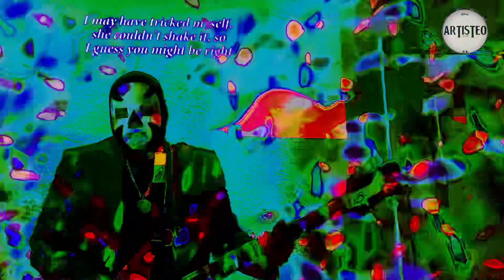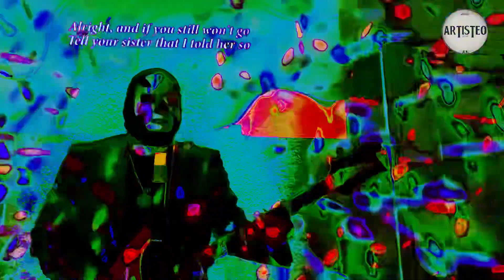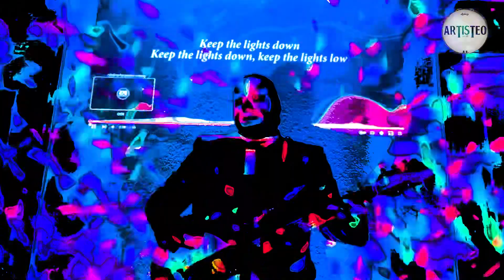Artisteo vs. White Reaper {Might Be Right}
Artisteo performing a kareoke style cover of America's rock n roll Kentucky rockers White Reaper.